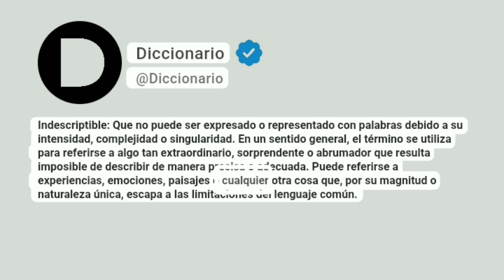Indescriptible Significado En Español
Indescriptible: Que no puede ser expresado o representado con palabras debido a su intensidad, complejidad o singularidad. En un sentido general, el término se utiliza para referirse a algo tan extraordinario, sorprendente o abrumador que resulta imposible de describir de manera precisa o adecuada. Puede referirse a experiencias, emociones, paisajes o cualquier otra cosa que, por su magnitud o naturaleza única, escapa a las limitaciones del lenguaje común.